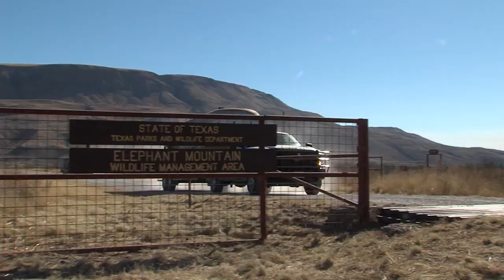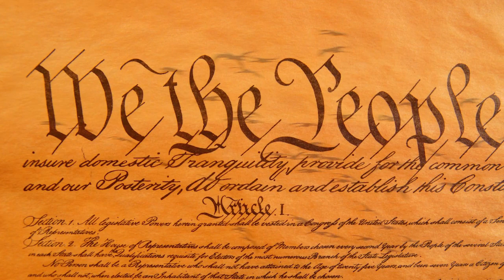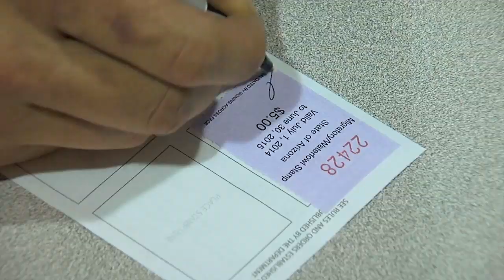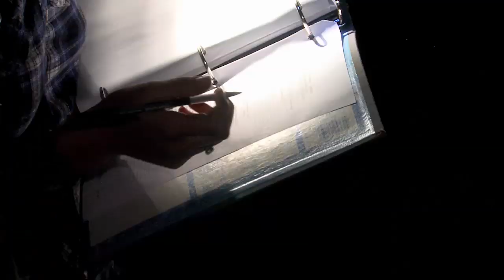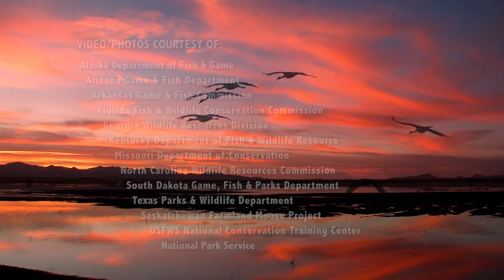AFWA & North America's Wildlife Conservation Legacy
Speaking with one voice through the Association of Fish and Wildlife Agencies (AFWA) for more than 100 years, state conservation agencies are leading heroic efforts to restore endangered species, repair critical habitat, and maintain our nation's natural abundance of fish and wildlife for generations to come.